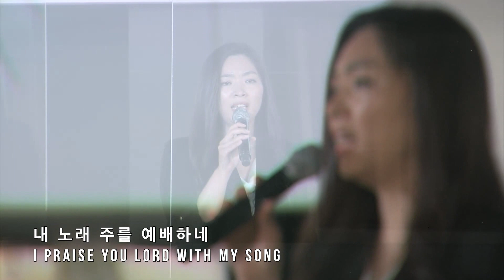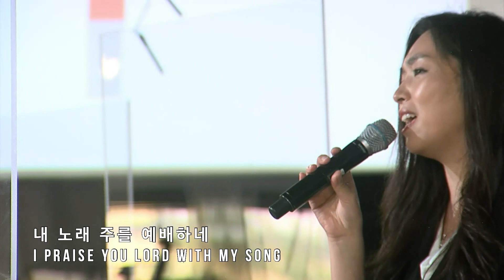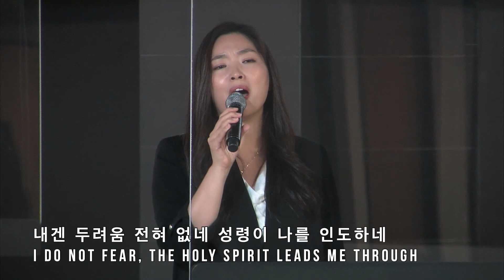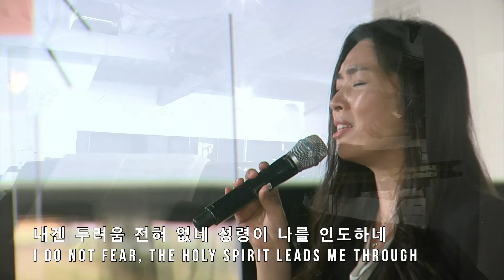2부 찬양 - 부르심 - Lauren Lee - 6/21/2020